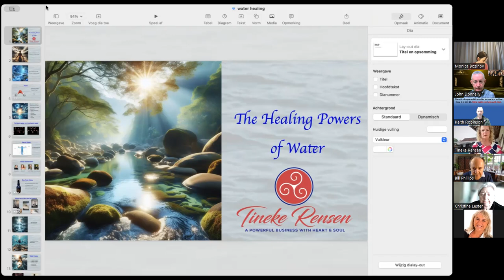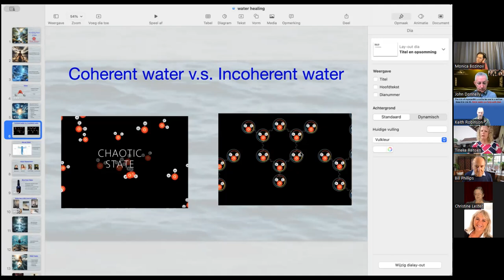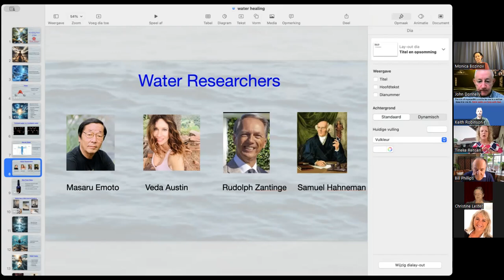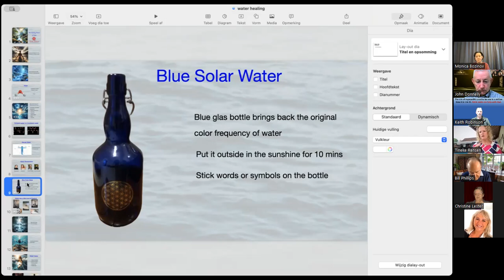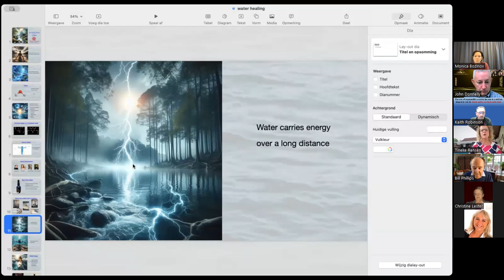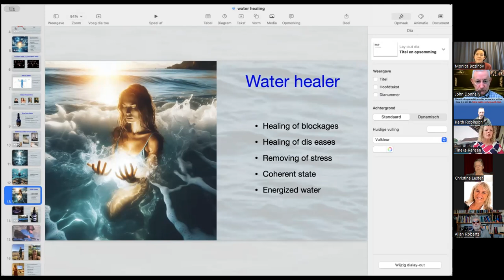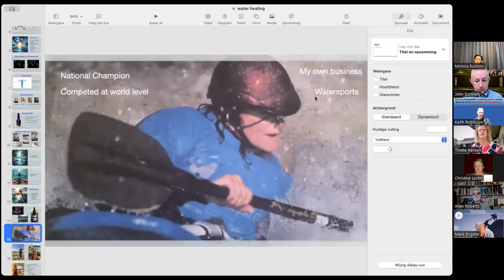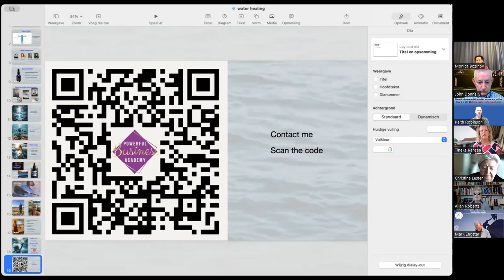The healing power of water masterclass,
Did you know how powerful water is? It has conscience and intelligence. It is liquid gold, not only because we need it to survive on our planet. If only we knew and learned how to see and feel its magic, water has so much more in store for us. Water can heal people energetically